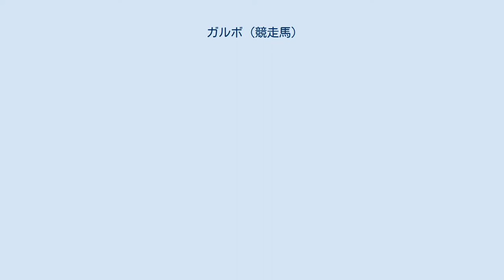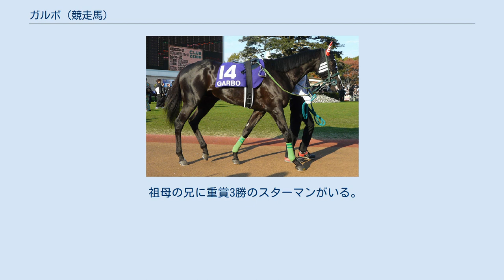ガルボ (競走馬)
ガルボ（伊：Garbo）は日本の競走馬である。
馬名の由来はイタリア語で礼儀正しさ、優しさ。
 おもな勝ち鞍は2010年シンザン記念、2012年東京新聞杯、ダービー卿チャレンジトロフィー、2014年函館スプリントステークス。
 デビューは7月26日の札幌芝1800mの新馬戦。
5番人気だったが直線伸びず9着だった。
その後2戦（7着、2着）挟んで11月21日の東京の芝1400mの未勝利戦を人気に応え初勝利を果たす。
そして、1勝馬ながらGI朝日杯フューチュリティステークスに出走。
12番人気ながら結果4着に健闘。
 初戦のシンザン記念を先行し、直線抜け出して1着となり、重賞初制覇を果たす。
管理する清水英克調教師にとってもこれが重賞初制覇となった。
このあとトライアルを使わずに皐月賞に直行するも13着。
ダービー出走をやめ、マイル路線に変更するもNHKマイルカップは15着、ラジオNIKKEI賞は8着に敗れる。
休養を挟んで秋以降の重賞は富士ステークスは3着、マイルチャンピオンシップは15着、阪神カップは4着に敗れる。
 8戦して最高でも2着が3回と善戦するも一歩で勝利を逃した。
 初戦のオープン特別のニューイヤーステークス2着のあと東京新聞杯は先行抜け出して、重賞2勝目は2年ぶり16戦ぶりの勝利となった。
この後阪急杯は5着になるもダービー卿チャレンジトロフィーは直線差しきって重賞3勝目となった。
6月3日の安田記念では中団から脚を伸ばしたがストロングリターンの5着に敗れた。
富士ステークスは前目で競馬するものの6着となった。
その後マイルチャンピオンシップは16着、阪神カップは2着だった。
 8戦するが阪神カップの2着が最高だった。
 2014年に入ってからも勝ちきれないレースが続いていたが、6月の函館スプリントステークスで久々の勝利を挙げる。
10月のスプリンターズステークスは16着と大敗し休養に入る。
 2015年11月のキャピタルステークスで復帰するも18着に終わり現役を引退した。
当初はシュウジデイファームで乗馬になる予定だったが、関係者の尽力により一転して、アロースタッドで種牡馬入りすることになった。
 2016年からアロースタッドで種牡馬入り。
初年度2017年産が5頭、2018年産が7頭。
 2020年5月28日、名古屋競馬第2Rでコッヘルが勝利して、産駒の初勝利を挙げた。
 2021年4月10日、中山競馬第2Rでロイヤルダンスが勝利して、産駒のJRA初勝利となった。
 祖母の兄に重賞3勝のスターマンがいる。
また4代母系からは重賞2勝のトシグリーンが居る。